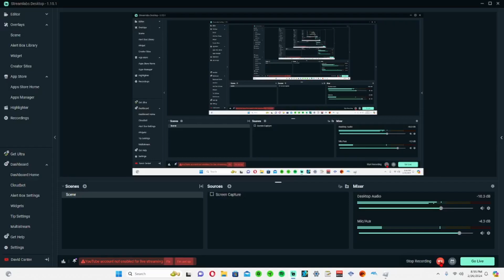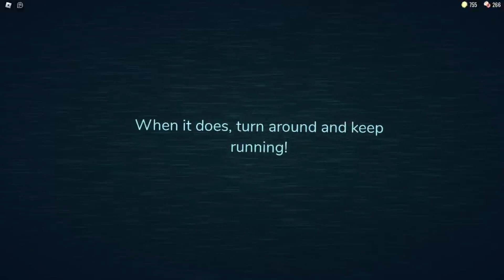Doors Part 2 (Mic Fixed)